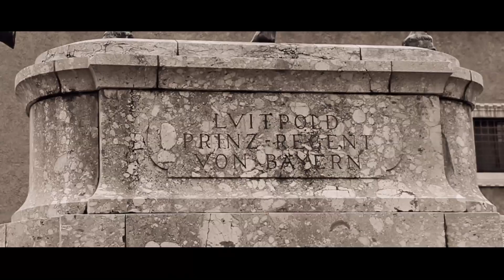Noah-O x Fan Ran "Last man standing"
Noah-O x Fan Ran "Last Man Standing" video
the second visual release off "Dirty Rice"

Filmed in Munich, Germany "Last Man Standing" is testament to the mental endurance it takes to survive

Follow NOAH-O

Follow Fan Ran

Follow Gritty City Records